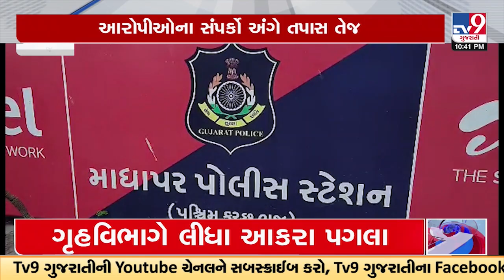5 arrested with Rs 2 crore drugs by Bhuj SOG and LCB | TV9GujaratiNews